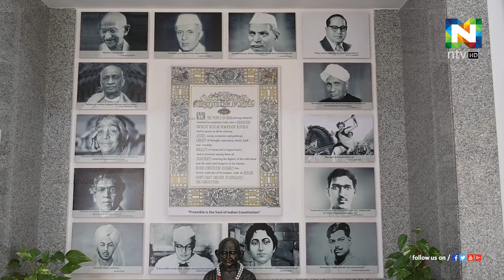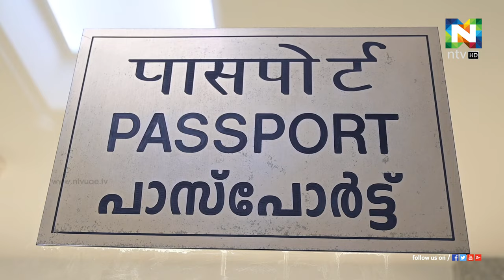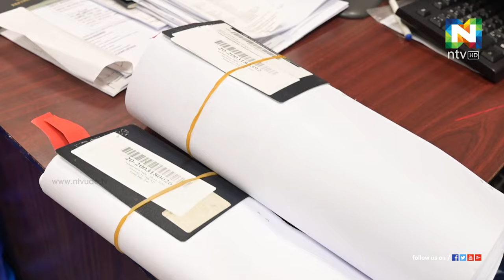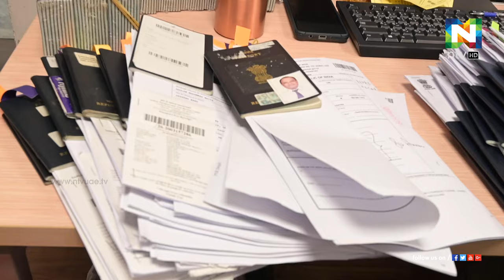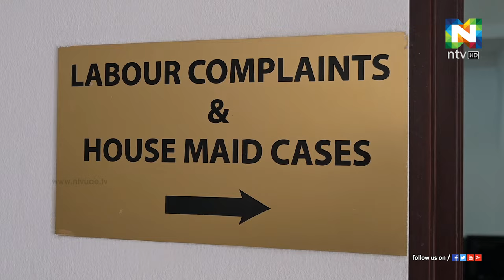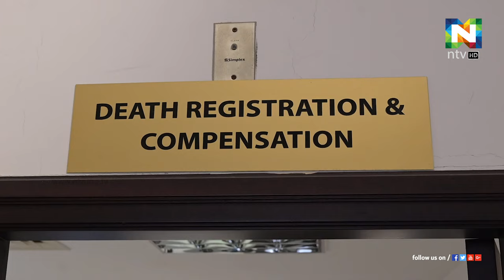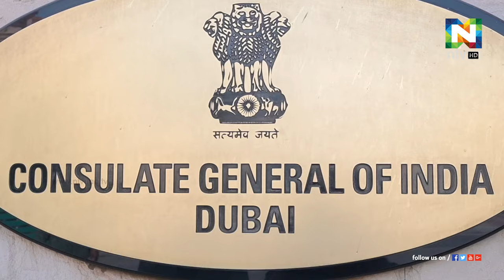Know Your Consulate | Dubai Indian Consulate | ntvHD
Know Your Consulate
Dubai Indian Consulate